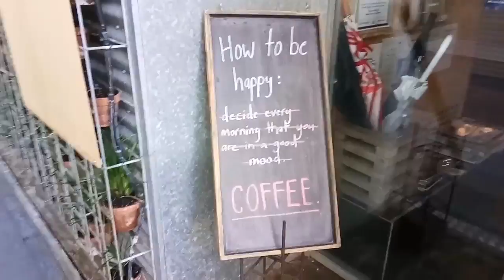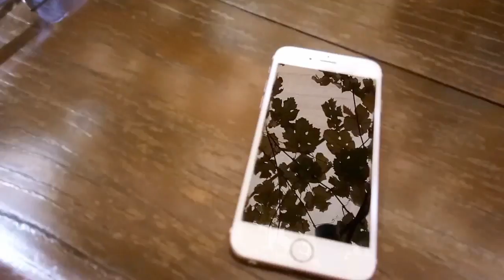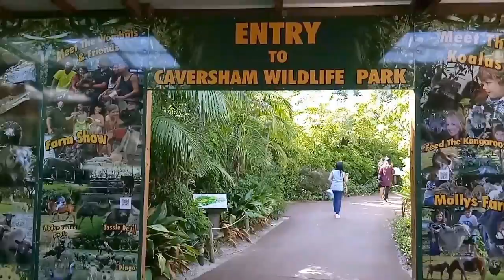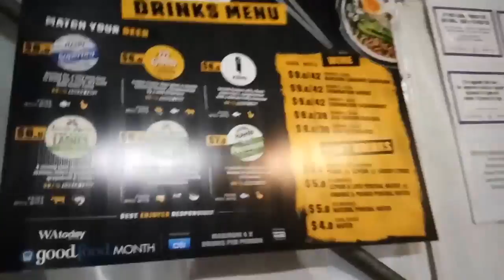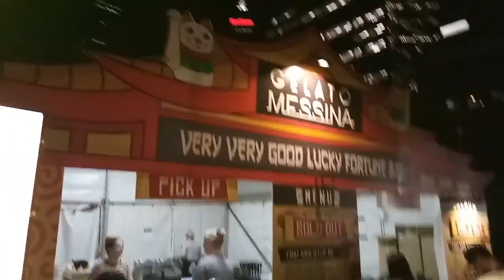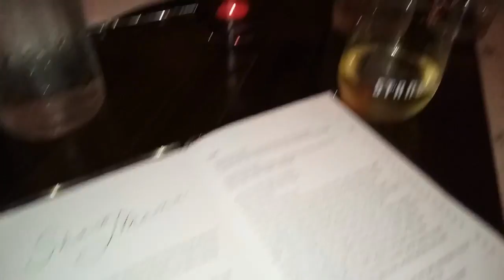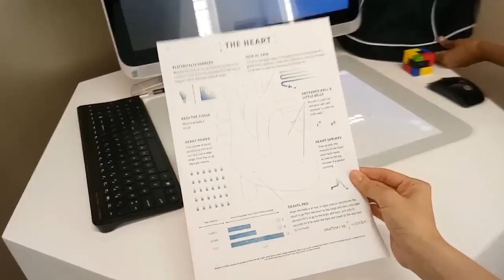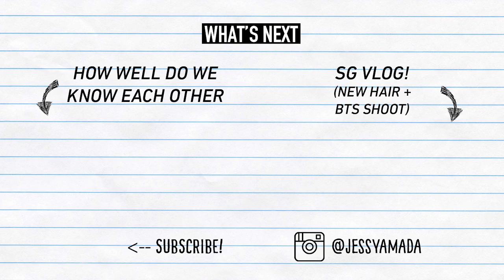6 Days as a 'Student' in Perth | Jess Yamada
The fun parts outweigh the studying parts, I must say.

Thank you guys for watching and thanks a bunch, StudyPerth for giving me such wonderful experience in Perth! If you guys are interested to find out more about studying, living and working in Perth, you can certainly contact them here:

This video is a collaboration with StudyPerth. Regardless, I only recommend products or services I use personally and believe will be good for my viewers.